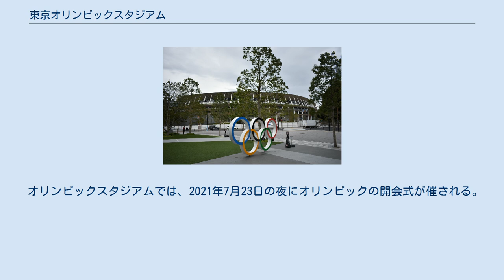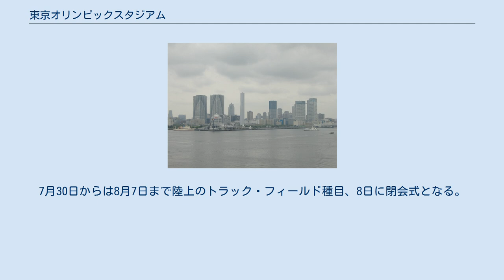東京オリンピックスタジアム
東京2020オリンピック・パラリンピック競技大会 」 会場 」 オリンピックスタジアム 東京2020大会メインスタジアムである国立競技場 オリンピックスタジアムは、2020年東京オリンピック・パラリンピック競技大会にてメインスタジアムとなる国立競技場の、大会における名称。
開閉会式、陸上トラック・フィールド種目、オリンピックサッカー女子決勝戦、パラリンピックマラソンのスタート・フィニッシュの会場である。
 2016年夏季オリンピックの招致では中央区晴海に建設を計画していたが、4年後の再招致にあたり国立競技場を建て替えて使用することとなった。
 オリンピックスタジアムでは、2021年7月23日の夜にオリンピックの開会式が催される。
7月30日からは8月7日まで陸上のトラック・フィールド種目、8日に閉会式となる。
パラリンピックは8月24日の開会式から始まり、8月27日から9月4日まで陸上のトラック・フィールド種目、最終日の9月5日朝にマラソン、晩に閉会式が行われる。
 以下は、スタジアムでオリンピック競技が実施される2021年7月30日から8月7日のスケジュール。
 オリンピックスタジアムは会場計画において、都心のヘリテッジゾーンと臨海の東京ベイゾーンとの「結びクラスター」に位置する晴海地区に新設予定だった。
建設地は計画時には都所有の公園や広場であり、近くには中央清掃工場や晴海トリトンスクエアなどがある。
建設費は約1000億円を予定。
大会終了後は、スタジアムの観客収容規模が10万人から8万人に縮小され、国際陸上競技連盟クラス1陸上競技場となり、陸上やサッカーなどの国際的な大会が開催可能としていた。
 神宮外苑地区の国立競技場は改築して、サッカースタジアムにすることも考えていた。
 仕様 2020年大会の国立競技場とは異なり、招致委員会（の安藤忠雄）が作成した基本デザインにて立候補し、もし東京に決定した場合、その後に国際コンペを開くという計画になっていた。
 立地の課題 晴海（2009年） スタジアムが建設される晴海地区には鉄道網が全く通っておらず、最寄り駅は橋を渡ったとなりの地区にある都営地下鉄大江戸線の勝どき駅である。
徒歩では傾斜の大きな橋を渡らなければならないため、交通アクセスが不便である。
晴海地区は周辺の地区に比べ再開発が遅れていたが、2009年に首都高速晴海線が開通し、自動車でのアクセスは比較的便利になった。
しかし、大会関係者や観客のほとんどが鉄道などの公共システムを使うため、鉄道の整備が何よりも重要である。
 2007年4月には、三方が海に囲まれる晴海は観客の避難路確保に問題があると日本オリンピック委員会（JOC）が懸念しているらしいということや、ランドスケープコンサルタンツ協会などがメインスタジアムを明治神宮外苑地区にすべきとする案を提言していることが、報じられた。
しかし、同4月までに霞ヶ丘地区でのオリンピックスタジアム整備は困難との結論に達し、翌5月に招致委員会理事会に諮り晴海地区に建設する計画とすることを決定し、委員会が発表した 森喜朗の2015年の発言によると、「風があるから公認記録に影響する」「羽田空港の空路のせいで放映用の空撮にも支障がある」との国際オリンピック委員会（IOC）の懸念があったという。
 2016年夏季五輪の開催地は2009年10月2日にブラジルのリオデジャネイロへ決まり、東京への招致はならなかった。
招致活動の先頭に立っていた東京都知事の石原慎太郎は、続く2020年夏季オリンピックの招致（2013年に東京開催が決定）に前向きな姿勢を見せたものの、最終決定は2011年4月に自身の任期を引き継ぐ次期都知事の意向に委ねる姿勢を示し、東京オリンピックスタジアムの建設構想も一時沈静化した。
 なお、2018年大会または2022年大会のFIFAワールドカップ開催を目指す日本には、開催規定の「8万人以上の観客収容能力があるスタジアムが国内に1つあること」という規定を満たすスタジアムが現在日本国内にないため、招致構想では2016年夏季五輪の開催地に東京が選ばれることが前提になっていた。
日本サッカー協会の犬飼基昭会長は「東京に決まらなければ、W杯の招致は辞退する」と言っていたほどである。
また既に日本での開催が決定している2019年ラグビーワールドカップでも、試合会場の候補地の一つとして名前が挙がってい...